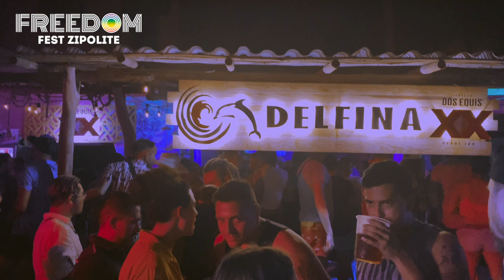Freedom Fest Zipolite 2021 - Mark Alvarado